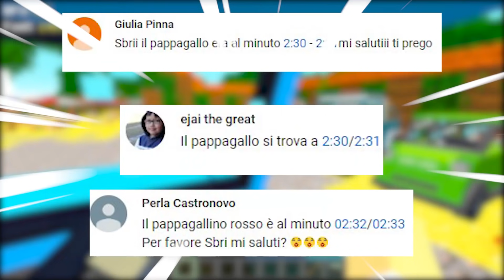Mio FIGLIO rompe il CASTELLO di SABBIA a Mia FIGLIA! - Famiglia di Minecraft #51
Mio FIGLIO rompe il CASTELLO di SABBIA a Mia FIGLIA!